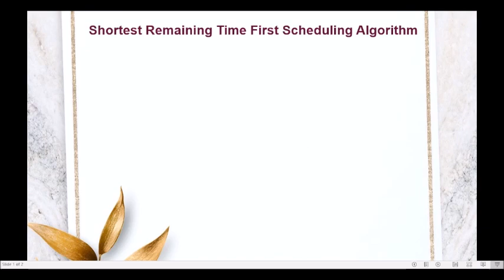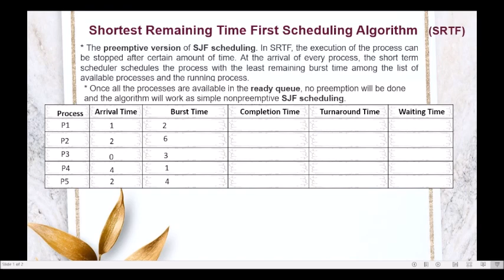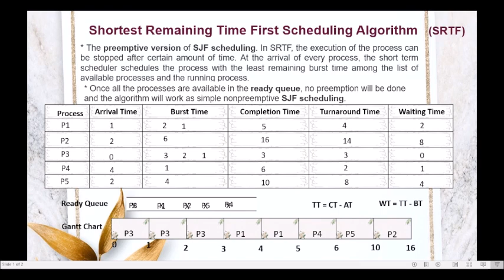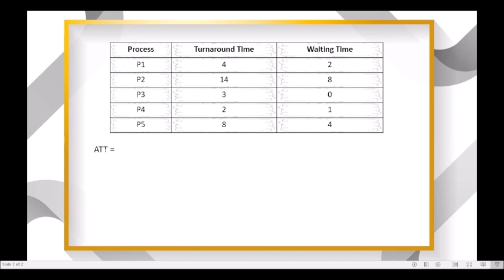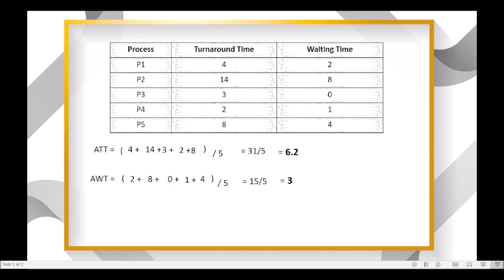Shortest Remaining Time First Scheduling Algorithm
This video explains how to compute the Average Turnaround Time and Average Waiting Time using Shortest Remaining Time First Scheduling Algorithm